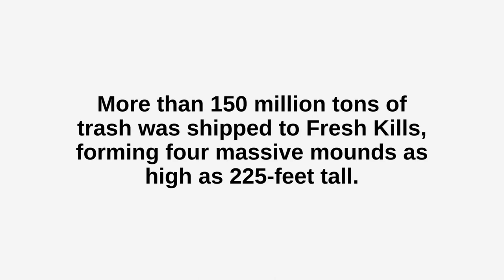DSNY: From Fresh Kills Landfill to Fresh Kills Park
icymi : Last week DSNY with @NYCParks and @NYSDEC announced the closure of what was once NYC’s largest landfill. Did you see the full video yet?